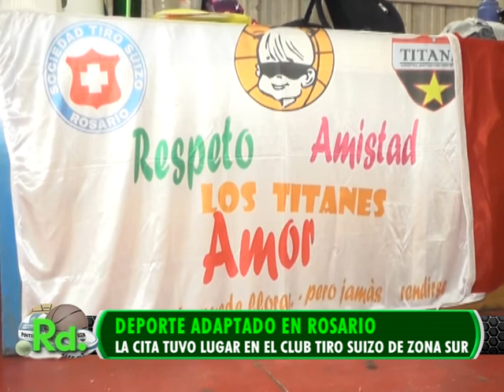NOTAS BASQUET PARA CIEGOS